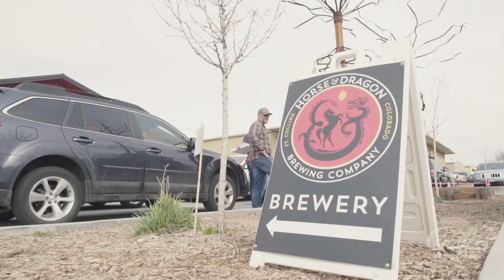Horse and Dragon Brewing: 15 Years in the Making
Tim and Carol Cochran first thought Horse and Dragon Brewing Co. in Fort Collins, Colorado, would be their retirement pet project -- but after they got knee deep into planning and realized how much of their lives they'd dedicate to operating a craft brewery, they realized they're glad they didn't wait.

The couple, along with head brewer Linsey Cornish, talk about how they are built to be a real part of the community. It's a subject that (still) moves them to tears.